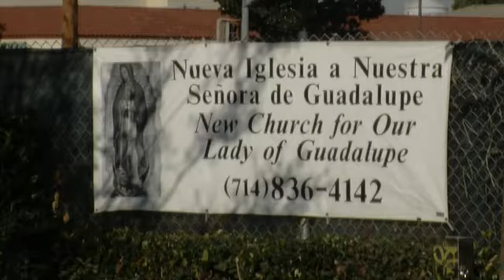Parishioners vow to rebuild burned out church - 2011-12-08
Parishioners vow to rebuild burned out building that was the sanctuary for Our Lady of Guadalupe Church in Santa Ana after the building was destroyed by fire. The building was undergoing a retrofit. Video by Mark Eades, Published on 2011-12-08